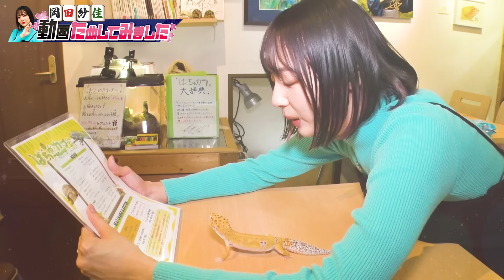Mリーガー岡田紗佳が爬虫類カフェでヘビ&トカゲに大興奮！生きた虫のエサやりで悶絶！好きな男性のタイプも告白【岡田紗佳、動画ためしてみました】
00:00 爬虫類ためしてみました
02:04 1匹目『陽キャ系』のヒョウモントカゲモドキ
04:01 2匹目『草食系』のフトアゴヒゲトカゲ
06:34 3匹目『ロールキャベツ系』のボールパイソン
08:38 岡田の心を射止めた爬虫類は!?
09:32 岡田と爬虫類のデートイメージ
10:04 岡田絶叫！生き物を飼うって難しい

★はちゅカフェ
東京都武蔵野市吉祥寺本町4-6-3

今話題のMリーガー兼モデル
岡田紗佳の冠企画が始動！

岡田紗佳がとにかくやってみたいことを
片っ端から試してみる新企画

「岡田紗佳、動画ためしてみました」
毎週水曜20時～　配信中！